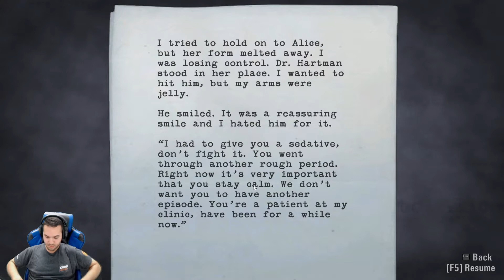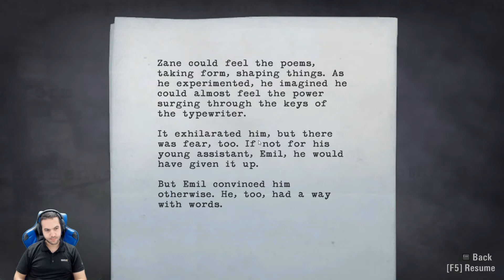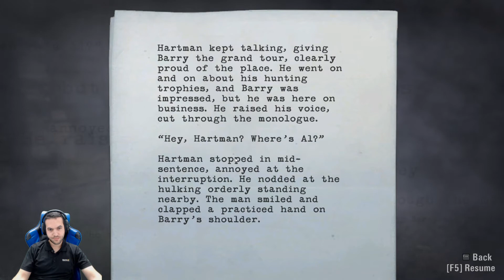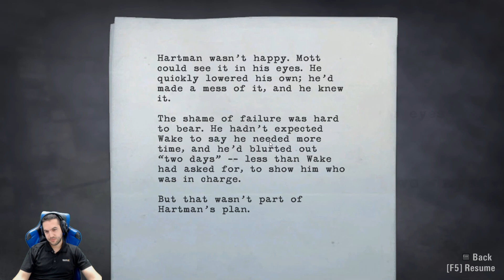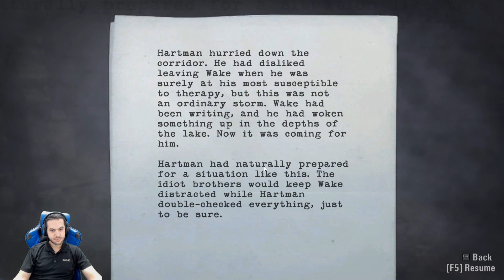Alan Wake part 11